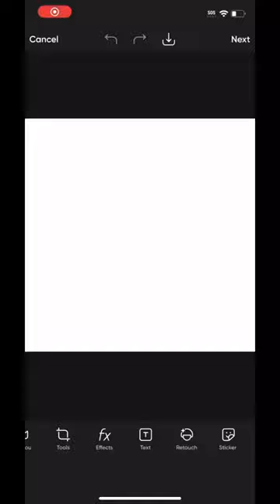How steel wool made burntrap